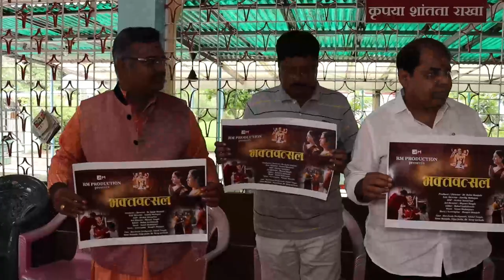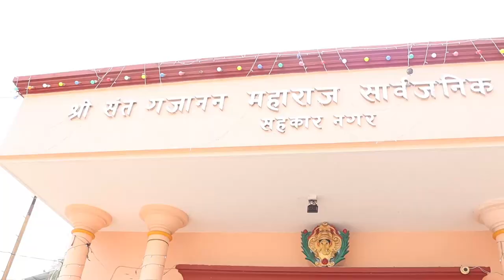भक्तवत्सल्य पोस्टर लाँच प्रोग्रॅम | RM Production